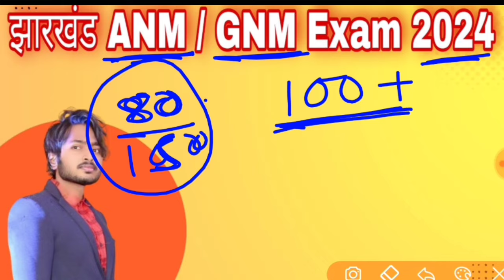झारखंड ANM / GNM Cut off 2024 | Anm / Gnm Paper Pattern | Syllabus | Jharkhand ANM/GNM Passing Marks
12,000 Objective Question PDF Ke liye App jarur Download kare . yeha Sabse sasti or sabse acchi course Available hai.

YOUR QUERY:

1. Jharkhand BSC Nursing Exam 2024
2. Jharkhand Entrance Exam 2024
3. Jharkhand Entrance Exam (ANM/GNM) 2024
4. Jharkhand Latest Update 2024
5. Jharkhand Latest News 2024
6. jharkhand BSC Nursing
7. Jharkhand BSC Nursing Exam
8. Jharkhand Cut off
9. Jharkhand Admit Card
10. Jharkhand Entrance Exam
11. Jharkhand ANM /GNM Form 2024
12. Jharkhand Latest Update
13. Jharkhand ANM/GNM Cut off
14. Jharkhand BSC Nursing Exam Date
15. Jharkhand ANM/GNM Exam Date
16. Jharkhand
17. Jharkhand ANM/GNM Answer key
18.Jharkhand Bsc Nursing Result 2024
19. Jharkhand ANM/GNM Result
20. Jcece Result 2024
21. Jharkhand ANM/GNM Counselling
22. Jcece Counselling

jharkhandanm/gnmexam

Physics | Chemistry | Biology | Nursing Aptitude | English | General Knowledge